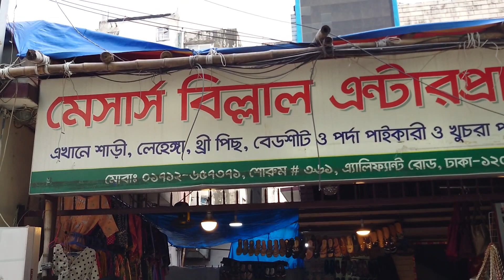Melar offer Billal enterprises head showroom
🌱 আমাদের দোকানে সরাসরি এসে পণ্য দেখে কিনতে পারবেন

For Order contact here :
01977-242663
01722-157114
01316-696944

Our Official Branches :
৩৬১ ,এলিফ্যান্ট রোড ঢাকা-১২০৫

📦 পণ্য হাত এ পেয়ে মূল্য পরিশোধ।

💥💥 ডেলিভারি চার্জ:- ডেলিভারি চার্জ ঢাকার ভিতরে  ৮০ টাকা । ঢাকার বাহিরে ডেলিভারি চার্জ ১৫০ টাকা।